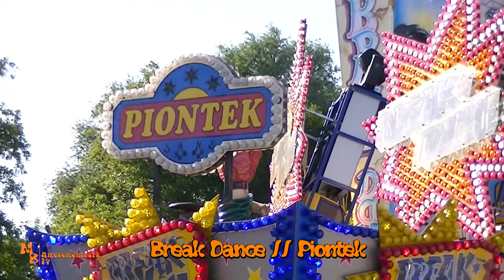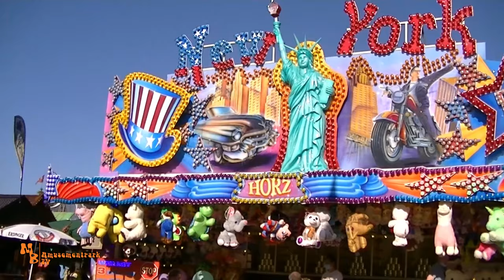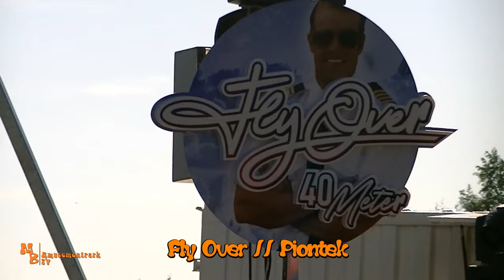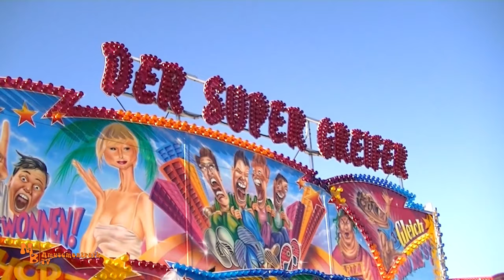Schützenwiese Esens 2021 // Impressionen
Moin!
In Esens, im schönen Ostfriesland, fand in diesem Jahr statt des Schützenfestes, die Schützenwiese statt. Zu den Highlights zählte sicherlich die Neuheit von Piontek "Fly Over". Ansonsten fühlte sich dieser Platz, im Gegensatz zu anderen Veranstaltungen in dieser Zeit, ziemlich normal an. In Esens wurde gefeiert wie eh und je! Genießt nun in meinem Video ein paar Impressionen vom Platz!